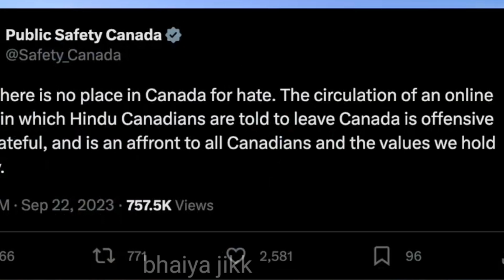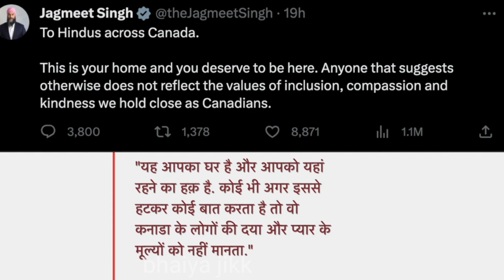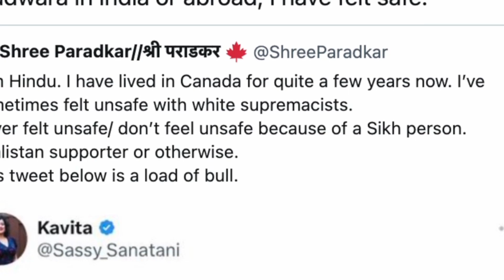India Canada Tensions के बीच हिंदुओं को क्या होगा 😱| किस बात का डर सात रहा